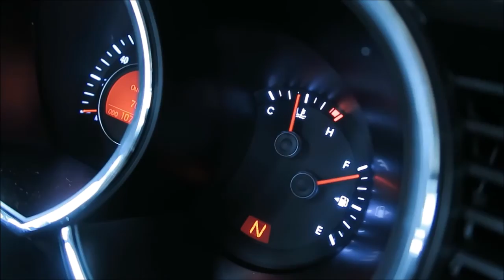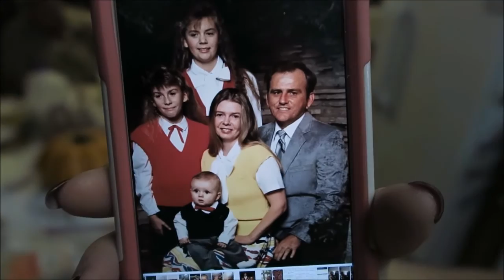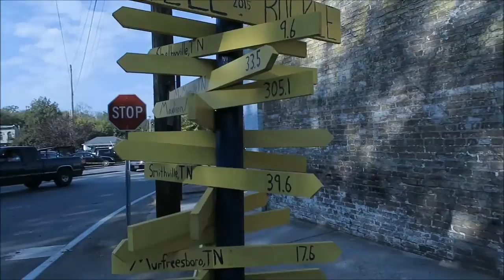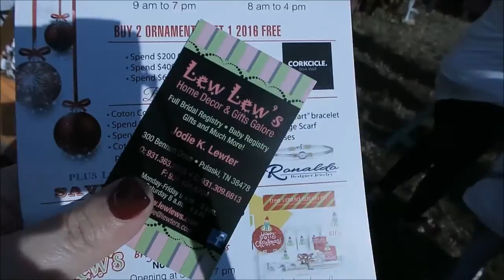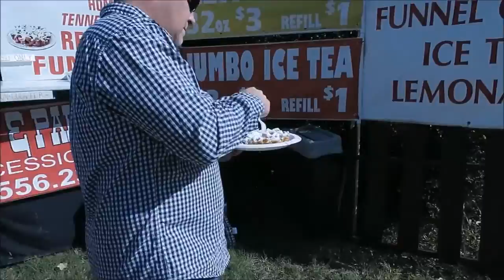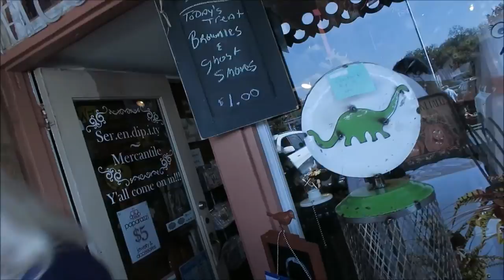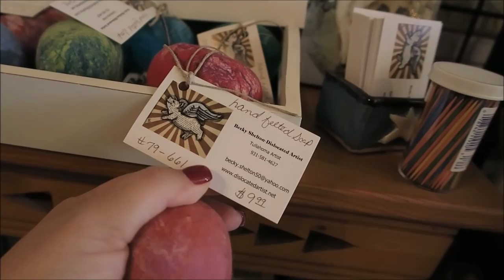Craft Fair in Bell Buckle Tennessee part 1 | October 2016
I chose "Angie In Wonderland" because I am always curious about things. A LOT of things!

I'm a full time Phlebotomist and a girl ready for fun and adventure. I have a LOVE for all things DISNEY! I love to travel and visit new places. My life is always an adventure, from quick weekend trips to week long excursions of unexplored hidden gems to just relaxing at home, kicking back and living a normal house wife life. There's never a dull moment! So, Stick around. you never know what I'll find down the rabbit hole!!

Other Rabbit Holes you can find me in: Twitter, Instagram, Facebook & Snapchat. Just look for Angie In Wonderland! Chances are, I'll be there!!

Angie Kadow
4132 Atlanta Hwy
STE 110-164